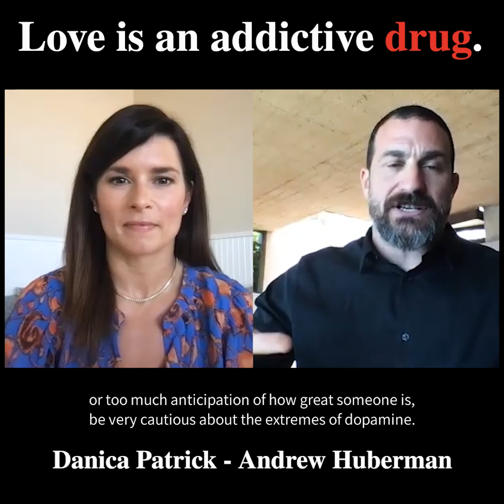Dr. Andrew Huberman | The Drug Of Love | Ep. 155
Today on The Pretty Intense Podcast, we have Dr Andrew Huberman, neuroscientist, and tenured Professor in the Department of Neurobiology at the Stanford University. He hosts a hugely popular podcast called The Huberman Lab. Dr Huberman is so brilliant, so fascinating. Dopamine was the first big topic we talked about. How it is the main chemical motivator in our body. We talked about how that need for dopamine plays into relationships. What creates connection, and why we choose the partners we choose. We talked about grief. The ending of relationship through break up or even death. We have so much we can learn from Dr Huberman, and he is on a mission to share his knowledge to help as many people as he can in his lifetime.
We hope you enjoy todays special Episode. Don't forget to check out,

Andrew Huberman, Ph.D., is a neuroscientist and tenured Professor in the Department of Neurobiology at the Stanford University School of Medicine. He has made numerous significant contributions to the fields of brain development, brain function and neural plasticity, which is the ability of our nervous system to rewire and learn new behaviors, skills and cognitive functioning. Huberman is a McKnight Foundation and Pew Foundation Fellow and was awarded the Cogan Award in 2017, given to the scientist making the most significant discoveries in the study of vision. His lab’s most recent work focuses on the influence of vision and respiration on human performance and brain states such as fear and courage. Work from the Huberman Laboratory at Stanford School of Medicine has been published in top journals including Nature, Science, and Cell and has been featured in TIME, BBC, Scientific American, Discover, and other top media outlets. In 2021, Dr. Huberman launched the Huberman Lab Podcast. The podcast is frequently ranked in the Top 25 of all podcasts globally and is often ranked #1 in the categories of Science, Education, and Health & Fitness.